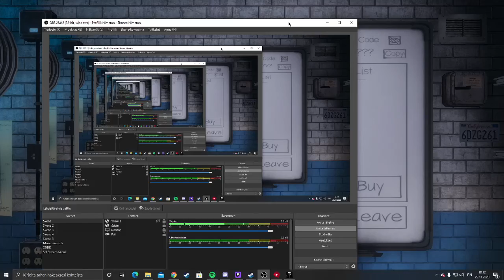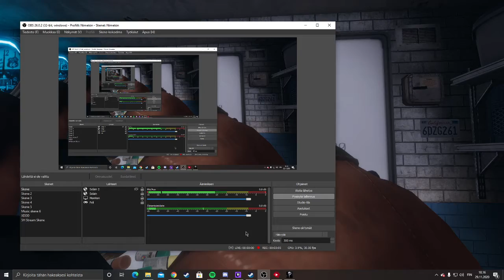"Phasmophobia" [w/ Kivi Sammal, haram kebab, Beans] "Prison" Professional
Pelin nimi: Phasmophobia
Mapin nimi: Prison
Vaikeustaso: Professional
Pelaajat: Sxinn (me), haram kebab, Beans, Kivi Sammal